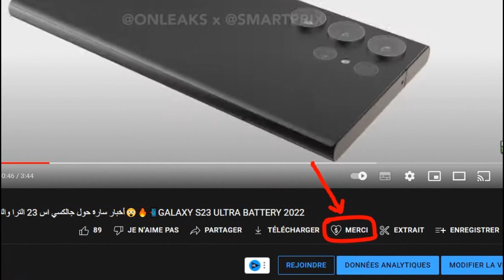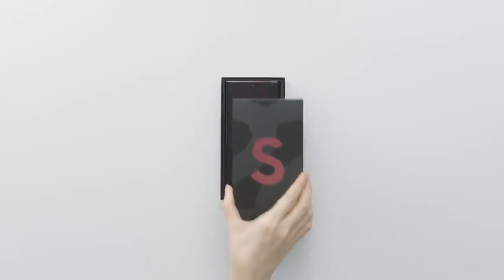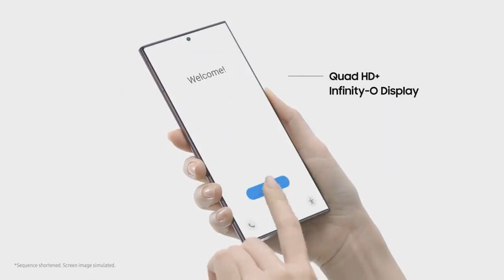جالكسي اس 23 الترا | البطارية وبعض المواصفات😲🔥📲📷 GALAXY S23 ULTRA BATTERY & SPECS 2023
كاميرا وحش جالكسي اس 23 الترا في أحدث تسريب😲🔥📷GALAXY S23 ULTRA CAMERA SPECS 2023
جالكسي اس 23 الترا يتخلى على ميزة هامة جدا🔥📲🤩GALAXY S23 ULTRA  200MP
مواصفات وموعجالكسي اس 23 الترا يتخلى على ميزة هامة جدا🔥📲🤩GALAXY S23 ULTRA  200MPد اطلاق عملاق جالكسي اس 23 الترا😲🔥GALAXY S23 ULTRA
 جالكسي اس 23 الترا ومفاجأة غير متوقعة🔥😲GALAXY S23 ULTRA 2022
 هذا هو معالج جالكسي اس 23 الترا😲🔥GALAXY S23 ULTRA PROCESSOR  2022
أحدث تسريب لوحش جالكسي اس 23 الترا😲🤩🔥🔥GALAXY S23 ULTRA LEAKS 2022
جالكسي اس 23 الترا في أهم تسريب حتى الان🔥🤑😲GALAXY S23 ULTRA 2022
جالكسي اس 23 الترا والمنافسة القوية مع الايفون 14 برو ماكس🔥😲GALAXY S23 ULTRA 2022
جالكسي اس 23 الترا ملك هواتف الاندرويد بلا منازع⚡Galaxy S23 ULTRA 2022
سامسونج جالكسي اس 23 الترا يظهر بألوان جذابة مع ميزات خرافية⚡GALAXY S23 ULTRA 2022
جالكسي اس 23 الترا بكاميرا ولا في الخيال⚡GALAXY S23 ULTRA 200MP  2022
معالج سامسونج الجديد كلياً لهذه السلسلة⚡SAMSUNG GALAXY 2022
تسريبات تكشف تفاصيل جديدة عن جالكسي اس 23 الترا⚡GALAXY S23 ULTRA 2023
أول تسريبات عن جا لكسي اس 23⚡GALAXY S23
تألق جلاكسي اس 22 الترا في آخر تسريب يظهر صور رسمية رائعة⚡GALAXY S23 ULTRA 2022
Qualcomme snapdragon 8 Gen 2   galaxy s23 ultra 2023 / 2022